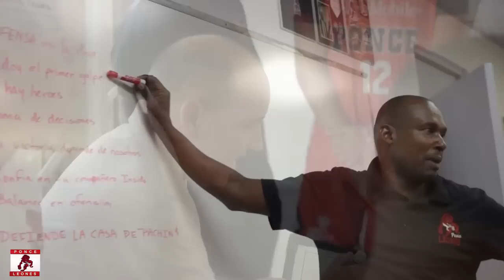BSN Ponce Leones 2018 - Ruge Leon Podcast | Angel Daniel Vassallo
El alero de los Leones y la Selección Nacional de Puerto Rico, Ángel Daniel Vassallo, es nuestro más reciente invitado en el RugeLeónPodcast.